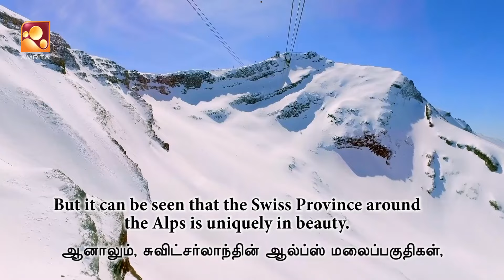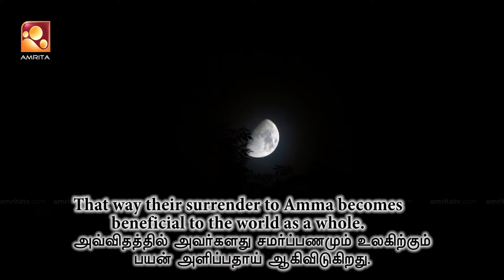AMMAYODOPPAM | Episode - 706 | അമ്മയോടൊപ്പം